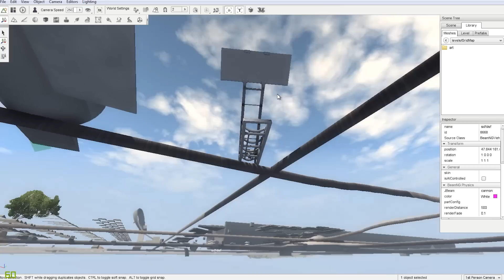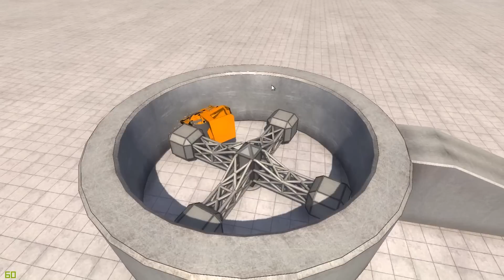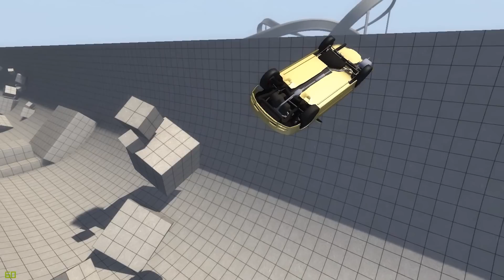BeamNG.drive | АДСКИЕ КАТАПУЛЬТЫ! (60 fps)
BeamNG DRIVE - своего рода духовный наследник Rigs Of Rods с более проработанной физикой. Основной упор в игре сделан на физическое повреждение транспорта. Вы можете как покататься на готовых треках и понаблюдать за состоянием Вашей машины после столкновений, так и задать необходимые Вам параметры, скорость, погодные условия, физические составляющие окружения.